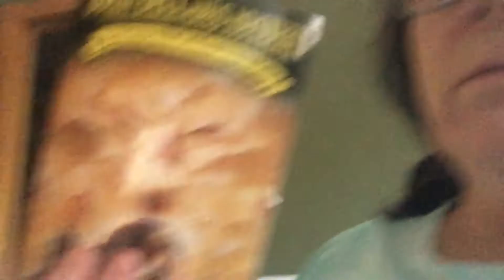Vlog 523 ~ Reading & Cleaning Refrigerator